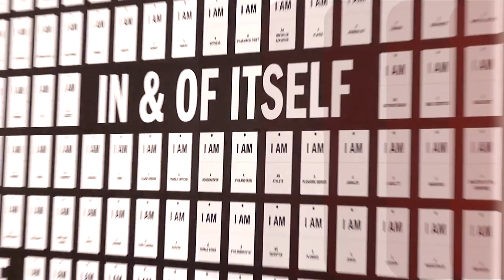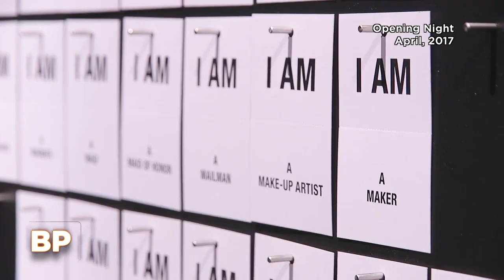Broadway Profiles: Derek DelGaudio on IN & OF ITSELF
IN & OF ITSELF mastermind and star Derek DelGaudio discusses the filmed version of the show, a modern allegory about identity through the power of illusion, ahead of its premiere on Hulu on January 22.